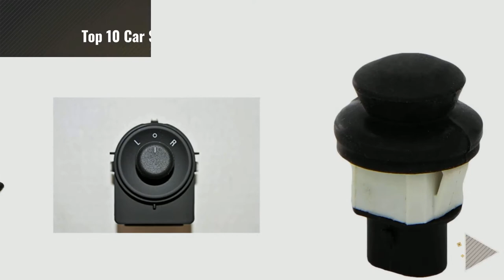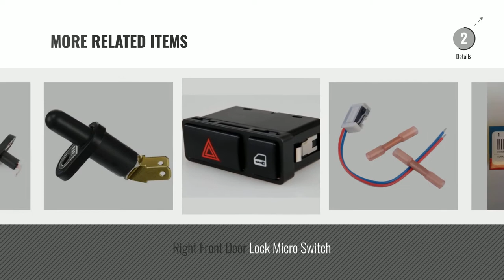Top 10 Car Switche Door Jamb [2018]: Sliding Door Contact Switch Fit Car Van Alarm Central Locking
New! 2019 Black Friday / Cyber Monday Door Jamb Deals and Updates.

Black Friday / Cyber Monday Sliding Door Contact Switch Fit Car Van Alarm Central Locking Systems by Emma

Black Friday / Cyber Monday sourcingmap® 5 Pcs Black Rubber Door Lamp Light Switch Assembly for Car by

Black Friday / Cyber Monday Ford 1519127 Hazard Light Switch/ Door Lock by Ford

Black Friday / Cyber Monday 13271827 : ELECTRIC DOOR MIRROR SWITCH - Genuine GM - NEW from LSC by Genuine GM

Black Friday / Cyber Monday FAE 67340 Switches by FAE

Black Friday / Cyber Monday sourcingmap Car Truck Vehicles Central Locking Van Sliding Door Switch by Sourcingmap

Black Friday / Cyber Monday Topran 104 035 DOOR CONTACT SWITCH by Topran